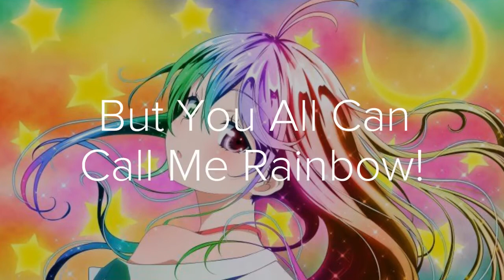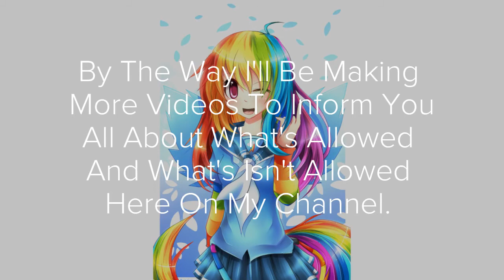Welcome To My Channel!!!!!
The Future Videos Will Tell You Everything And Anything About Me And My Channel!!!